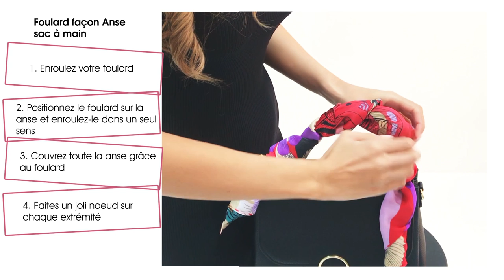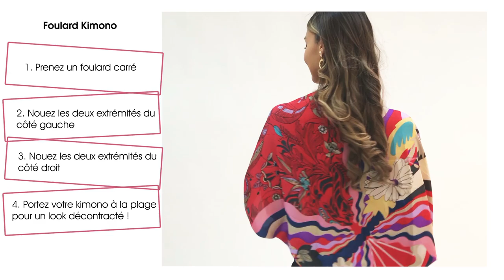TUTO 7 façons de porter le foulard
On le voit partout depuis plusieurs saisons, le foulard est devenu l’accessoire mode indispensable de toutes les modeuses !

Pour donner du pep’s à une tenue, on l’adore nouer autour du cou, enroulé sur une queue de cheval ou encore accroché à la anse d’un sac à main. Il existe différentes manières de le porter et c’est bien ça qui fait de lui un accessoire multi-usage ultra tendance !

Pour que vous soyez toujours la plus trendy de vos copines, nous allons vous dévoiler nos 7 façons de porter le foulard. Facile à réaliser et très tendances, découvrez nos astuces créées rien que pour vous.